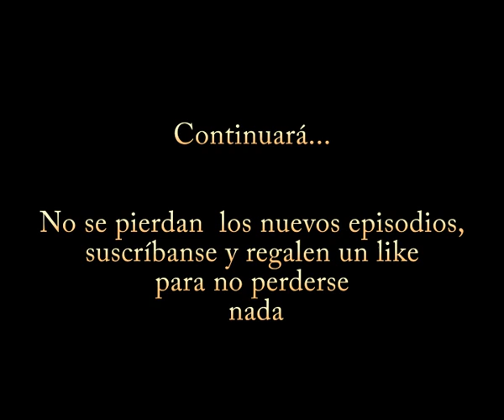Kirby VS Meta Knight - Sprite Animation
Primeira animación del canal. Sprites y sonidos sacados de